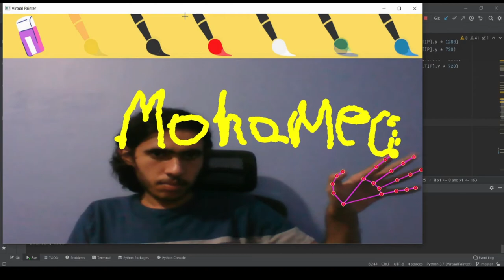Virtual Painter Project - Computer Vision